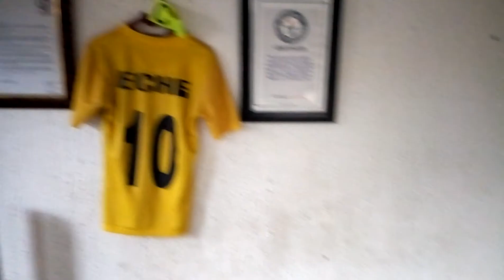chinonso Eche thank fc bayern munchen for the one jessy shirt they sent for him from Germany thanks.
amazing kid Eche, thanks fc bayern of Germany for the love they showered on him,